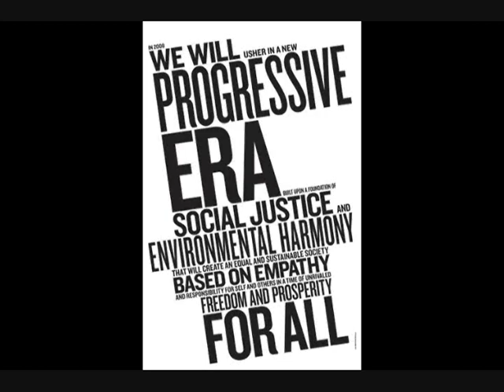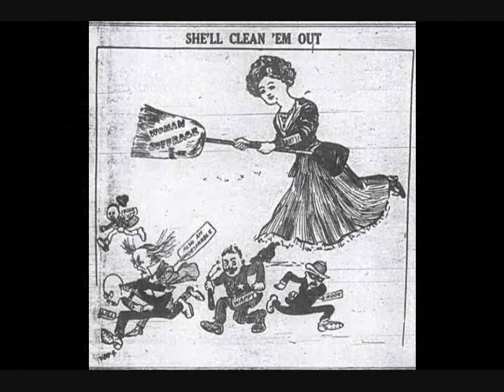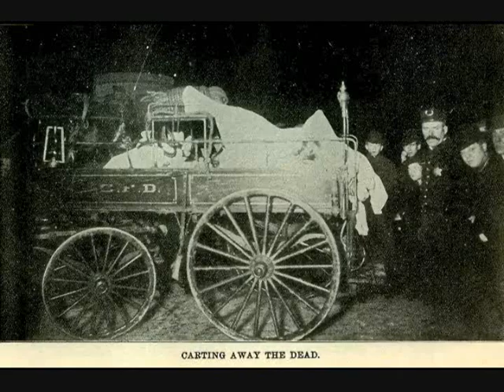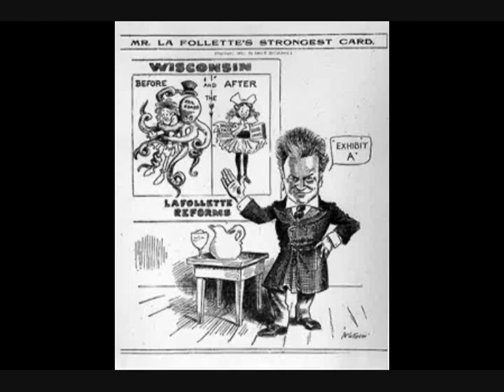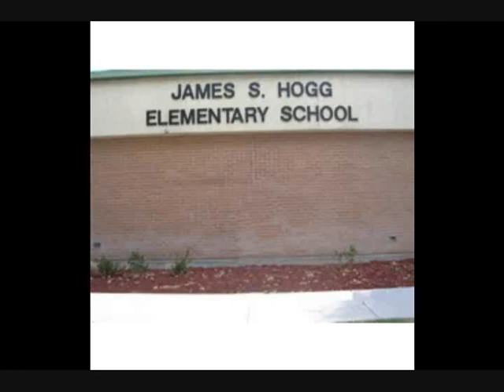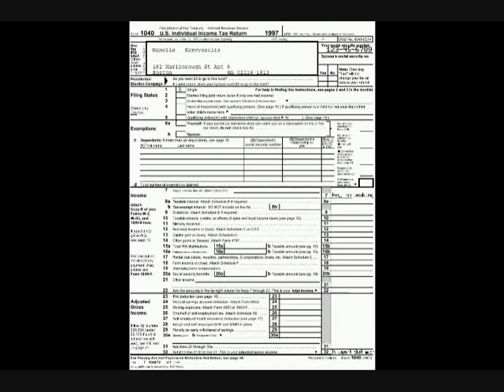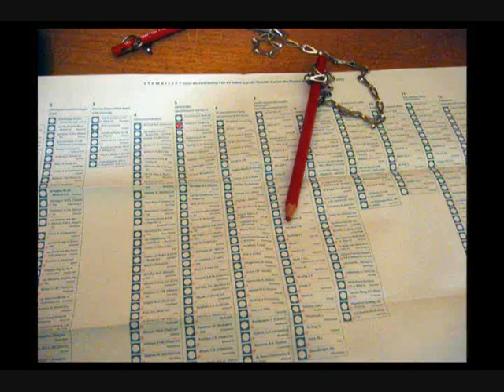Online Lecture #5 part 1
The Progressives (pt 1)

Take one full page of notes (front and back) on ENTIRE lecture!!!